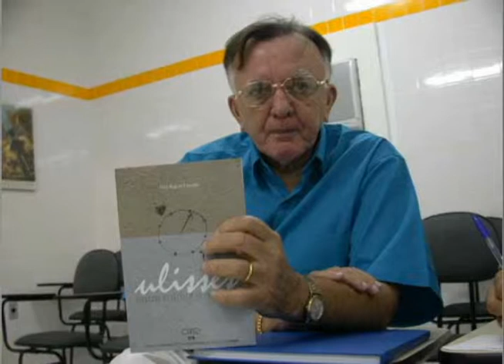Professora Socorro Magalhães ocupa cadeira de O G Rego na APL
Socorro Magalhães, professora doutora em Linguística da Universidade Federal do  Piauí,passa a ocupar a cadeira do escritor O. G. Rego de Carvalho na Academia Piauiense de Letras (APL). Veja reportagem de Laudeci Barros, imagens de Davi Araújo, sonoras com Nelson Nery, presidente da APL.